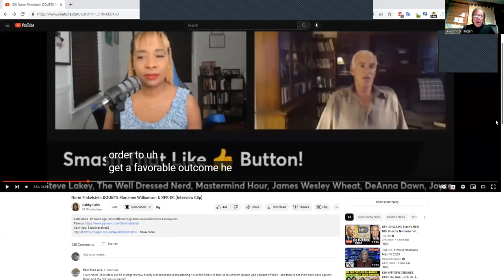RFJ JR Presidential Prospect , Norman Finkelstein Critique Based on Bernie Sanders Campaigns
My Critique of Norman Finkelstein on Robert F Kennedy Jr Presidential Run, The Bernie Sanders Movement, & Bernies mixed results